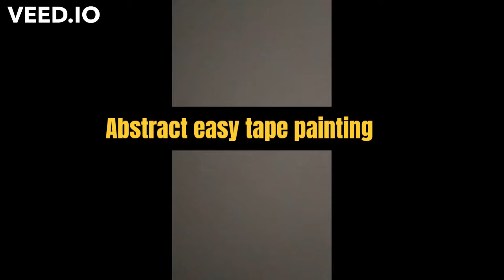Abstract Easy Tape Painting